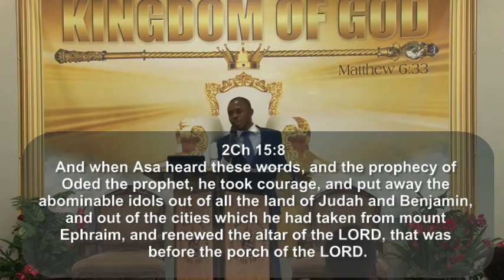Your Warfare is Over!! Prophet Justin Abban-Afful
10/26/14 Prophet Justin Abban-Afful ministering at Kingdom Restoration Church for All Nations.  May this word cause every warfare in your life to cease forever in Jesus Name!!!

Prophet Justin is the General Overseer of "International Center for Prayer" in Birmingham United Kingdom